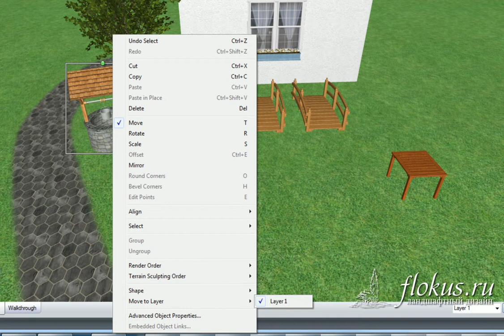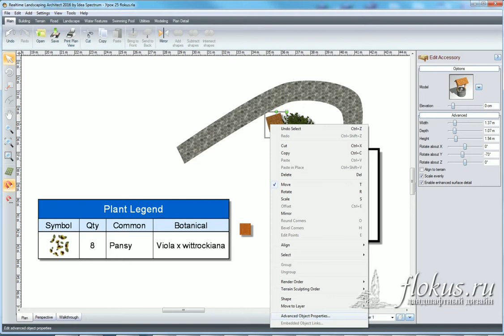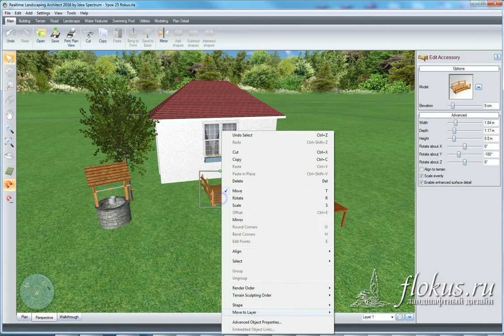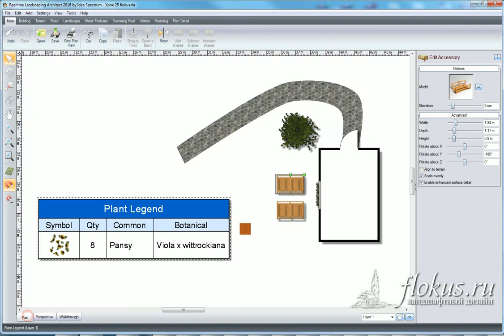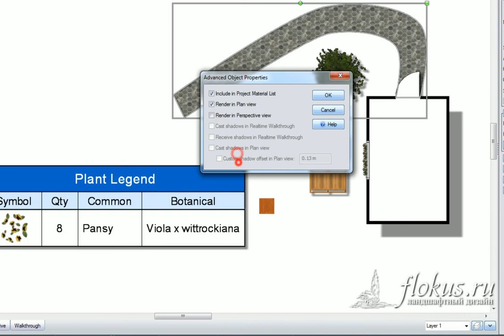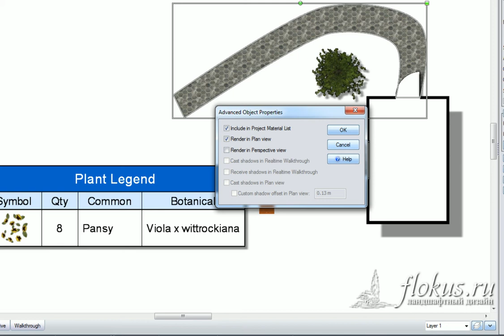Урок 25 — дополнительные свойства объекта в ландшафтной программе Realtime Landscaping architect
Дополнительные опции для каждого объекта доступны в диалоговом окне Advanced Object Properties.
Присоединяйтесь!